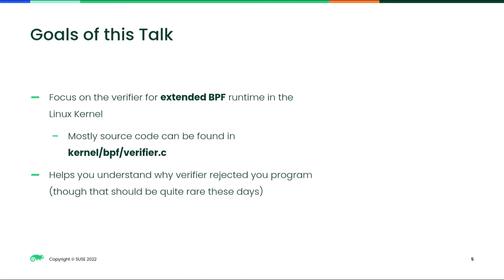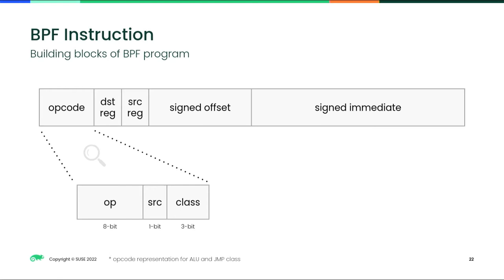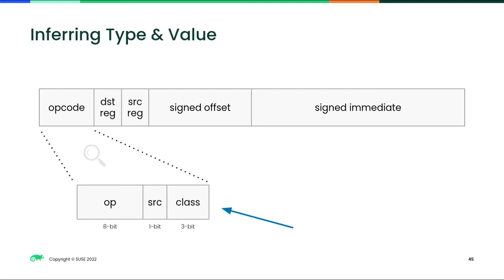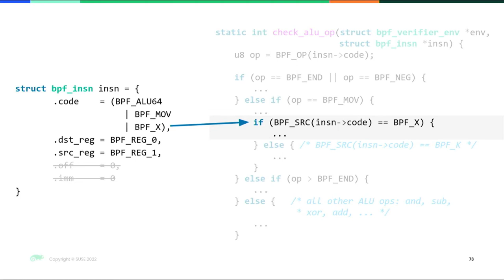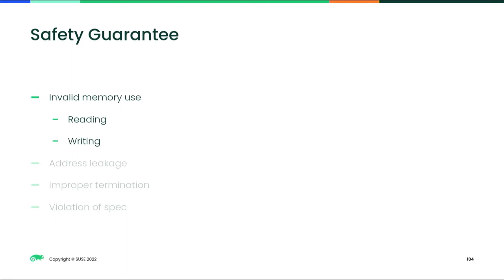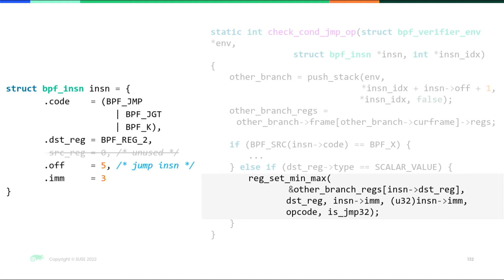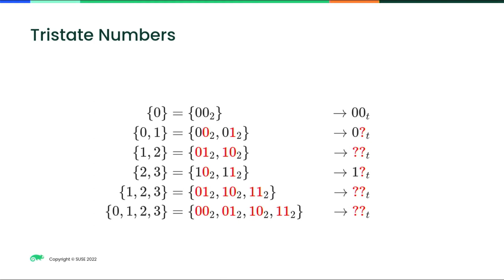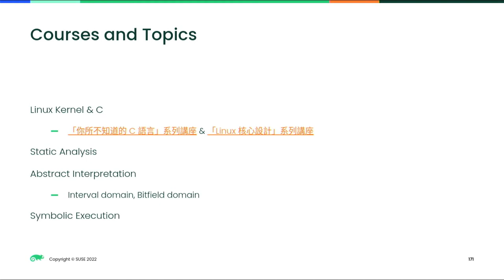Peeking into the BPF verifier